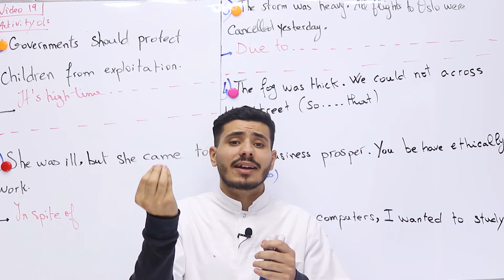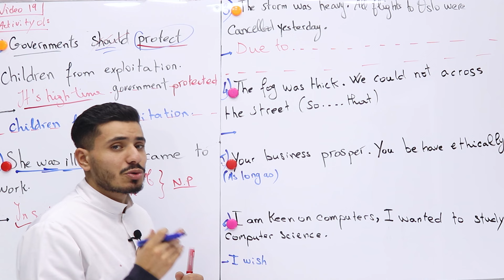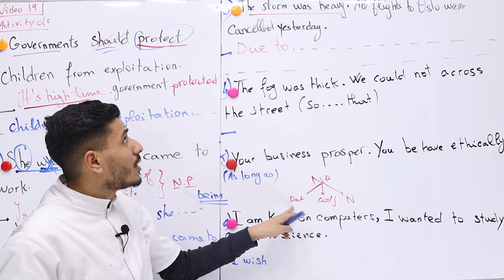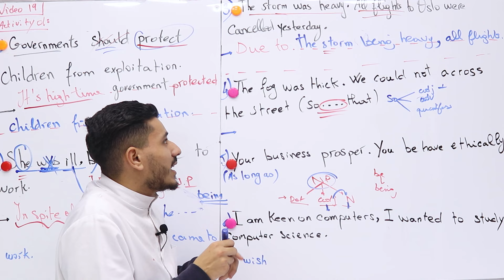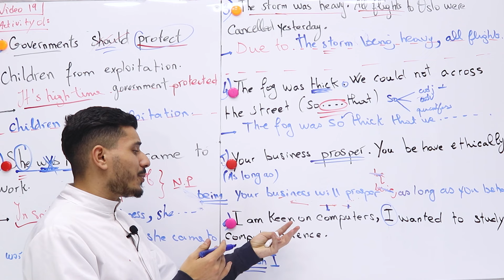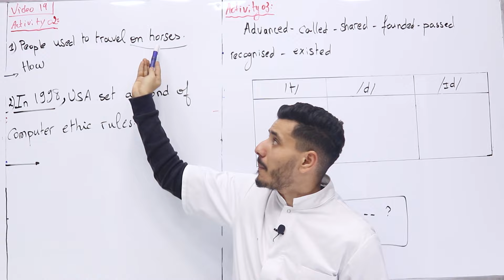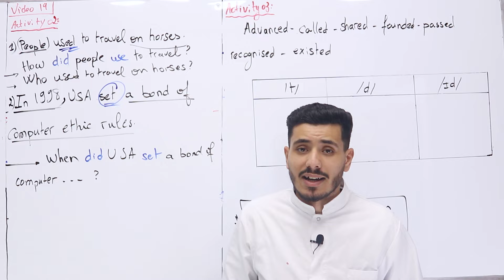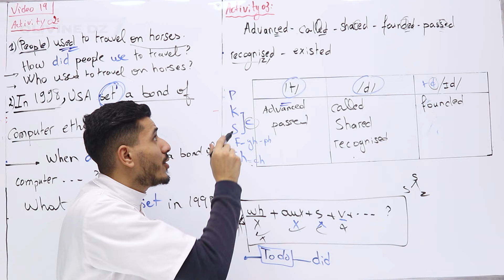18#_الانجليزية -جميع الشعب _تمارين لي مراجعة بعض القواعد